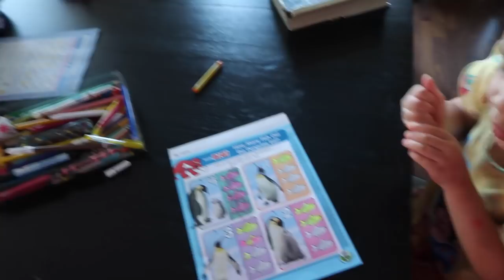THE MEDIATOR FIXES TWIN DRAMA & WE'RE IN HAWAII!!! - January 03, 2018 - ItsJudysLife Vlogs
"Thumbs up" if you enjoyed the vlog!
Tune in for a new itsjudyslife 6 days a week 12PM PST!

Judy's Links

Benji's Links

Vlog Camera We Use:

Blendtec Blender